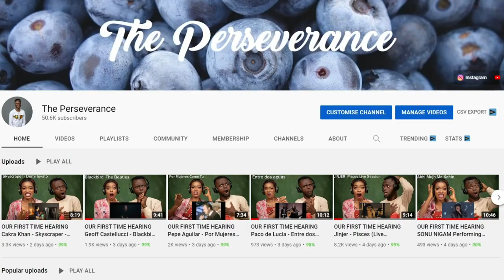Non-Muslims Reacts To An Atheist has a Life Changing Debate with Mufti Menk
1)This video has no negative impact on the original works (It would actually be positive for them)
2)This video is also for teaching purposes.
3)It is positively transformative in nature.
4)I only used bits and pieces of videos to get the point across where necessary.